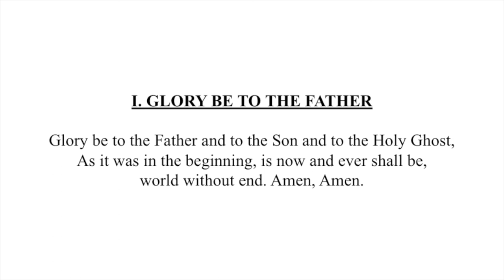Glory Be To The Father (Tune I)